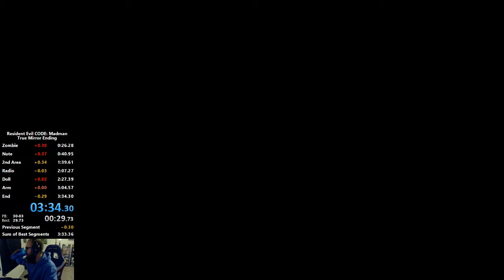Resident Evil CODE: Madman Speedrun (3:34.30) - True Mirror Ending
Decent.